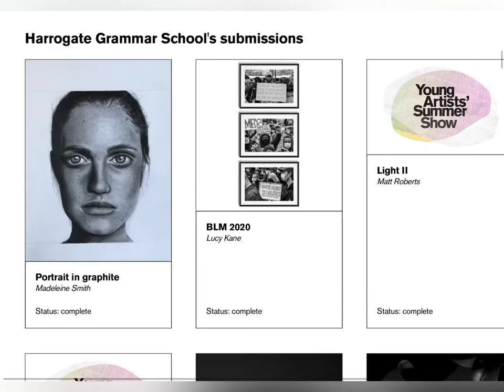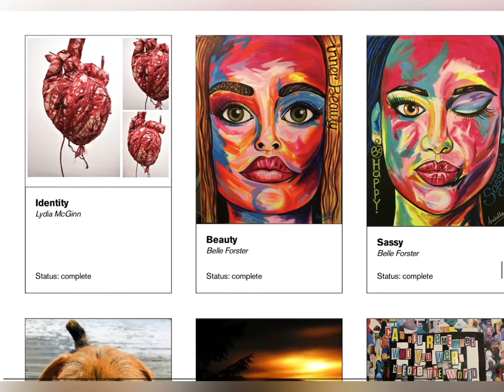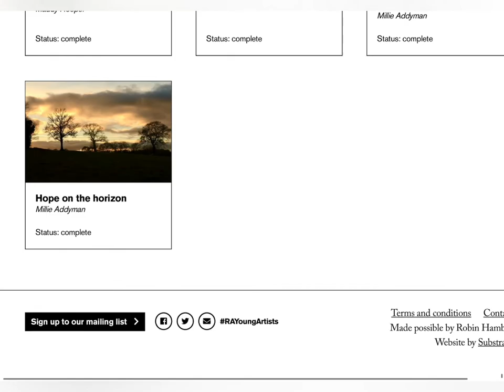Harrogate Grammar School - Royal Academy show 2021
HGS submissions to the Young Artists’ Summer Show at the Royal Academy of Arts